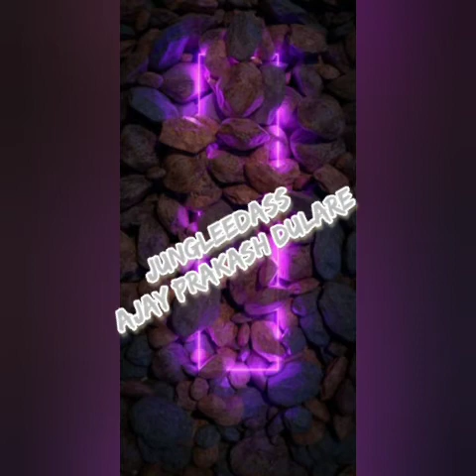Jhula Dheere se Jhulao by Jungleedass Ajay Prakash Dulare